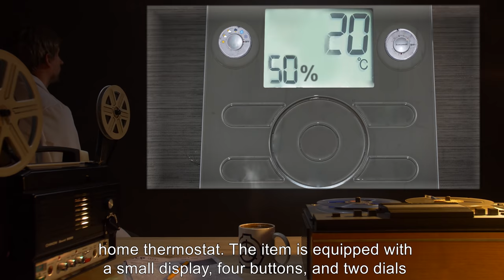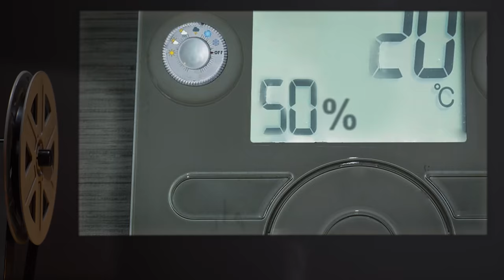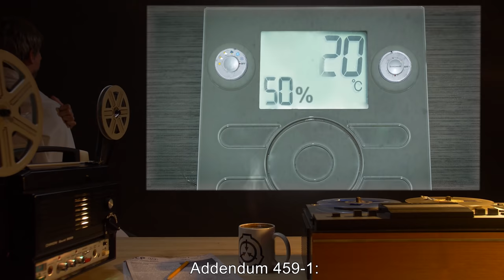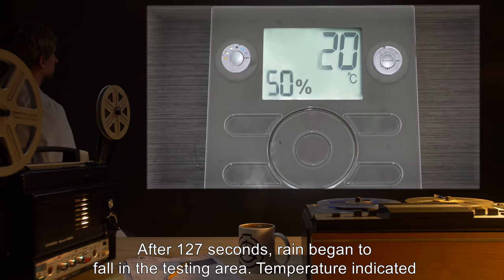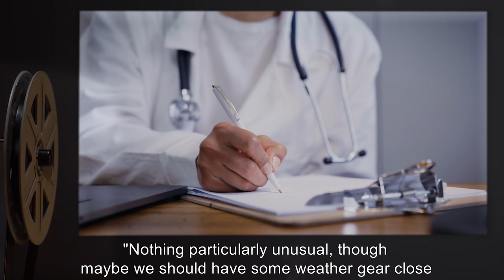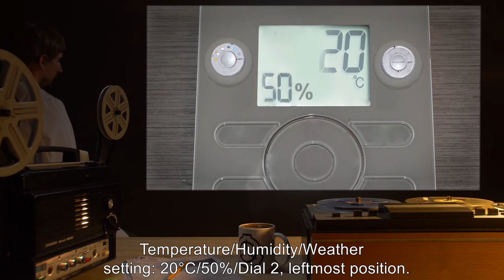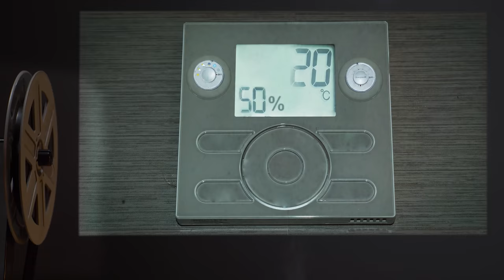SCP-459 | Interplanetary Thermostat (SCP Orientation)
Today we will be studying Item number SCP-459: Interplanetary Thermostat, Object class: Safe.

SCP-459 appears to be a standard home thermostat. The item is equipped with a small display, four buttons, and two dials on either side of the screen. SCP-459 can, when wired to a heating and cooling system, modify weather patterns in addition to temperature and humidity. How these effects are produced is currently unknown, as site-wide heating and cooling systems show no abnormalities in the area, even if the temperature is significantly different.

Recent testing may suggest SCP-459 can access resources from other planets, and possibly other dimensions.

and released under Creative Commons Sharealike 3.0. Contributor: Pyonta